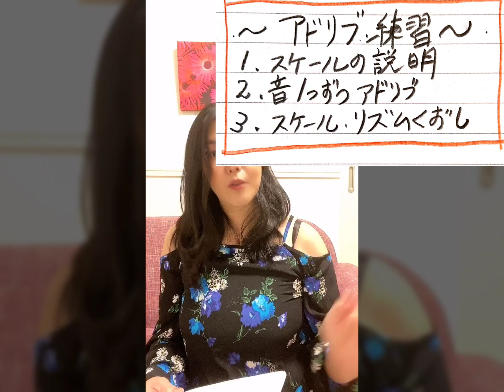FUNK&SOUL カメレオン総集編 後半【サックスアドリブ】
FUNK&SOUL の本の中に収録されているカメレオンの解説です。この本に書いていない事も入っています。

後半として、アドリブ練習を解説しました

【テーマの吹き方 動画解説は、こちら】
1.ファンキーサックスレッスン FUNK&SOUL ~カメレオン テーマの吹き方1~

2.ベンドとスタッカートでグルーヴ感を出す
ファンキーファンキーサックスレッスン FUNK&SOUL ~カメレオン テーマの吹き方2

4.キメフレーズの注意点
ファンキーサックスレッスン FUNK&SOUL ～カメレオン テーマの吹き方4～ キメフレーズの吹き方

⭐️実際にレッスンを受けたい、門下になりたいという方は、ぜひホームページをチェックしてみてくださいね♪

FUNK,SOUL系のサックスプレイヤー。
アーティスト、サポート、サックス講師、サックスセミナー（島村楽器など）、教則執筆などて活動中

下記のオフィシャル・アーティストである。

使用楽器：P.Mauriat（ピーモーリア）
　　　　　◾︎Le Bravo200
　　　　　◾︎PMXA-RS67

マウスピース：Jody Jazz
　　　　　　　◾︎Super Jet
　　　　　　　◾︎DV

リード：◾︎P.Mauriat reed
　　　　◾︎Herry Hartmann's Fiberreed